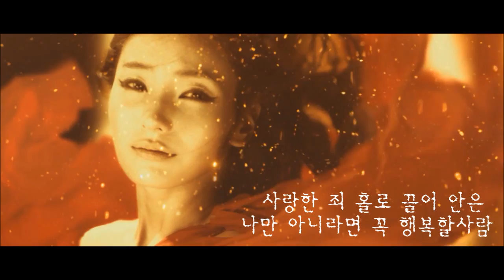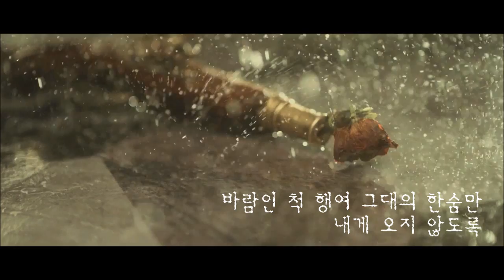Song From A Secret Garden JO Kwain Woo K-POP KOREA SEOUL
Song From A Secret Garden  JO Kwain Woo

KOREA SEOUL SONG